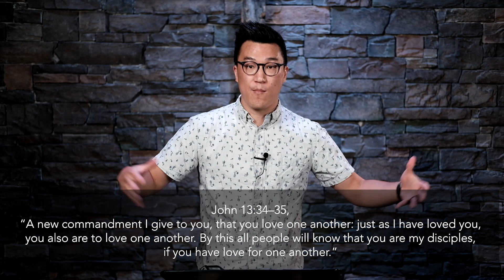Episode 53 // Loving the Difficult (Pt. 2) // July 3, 2020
"Above all, love, because, above all, Christ does this for us. He continues to love and pursue us when we are difficult and stubborn. He covers a multitude of our sins, forgiving us and absorbing our punishment that we might be in fellowship with Him, and fellowship with one another, no matter how difficult we think others are. Let His love help you love."

FAMILY WORSHIP
1 Peter 4:8 – Loving the Difficult

Open in Prayer

Icebreaker Question: Describe your ideal friend and your worst enemy.

Key Verse:
- 1 Peter 4:8

Key Idea: When we find it difficult to love the difficult, we must remember to continue in love and cover in love.

Lesson:
- Loving the difficult sees love as a lifetime project and these people as God’s sovereign way of growing our love in certain ways.
- As Christians, we need to either graciously address sin or show grace in how we absorb the sins committed against us.

Discussion Questions:
1. What kind of people do you find it hardest to tolerate or put up with? Why? In what ways does this reveal a deficiency in your love?
2. What sins do you need to address or absorb? What will this look like?
3. What are specific ways God loves you in the way Peter exhorts us to love?

Spend time in prayer as a family

Prayer Focuses:
1. For the humility to see the flaws in our love
2. For the selflessness to pursue those we find hardest to love
3. For grace to grow in our hearts so we’re ready to gently admonish and forgive or to be “thick-skinned”

Lighthouse Community Church in Torrance, CA is committed to making Gospel-centered disciples who exalt and proclaim Christ.